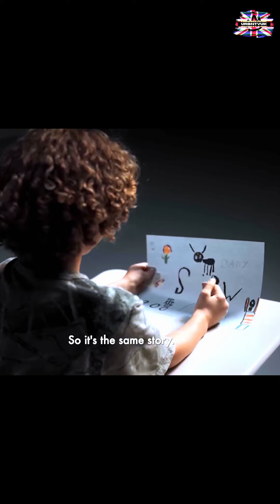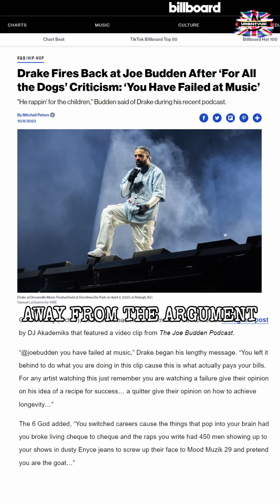UK Podcasters: JOE BUDDEN Was RIGHT About DRAKE'S 'For All The Dogs'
HC Podcast hosts -- Chuckie Online and Poet -- react to the beef between Drake and Joe Budden following Joe's review of Drake's latest album 'For All The Dogs'.

Credits:
Original Video:
Channel: @Chuckieonline
Edited By: DrEDitorXP